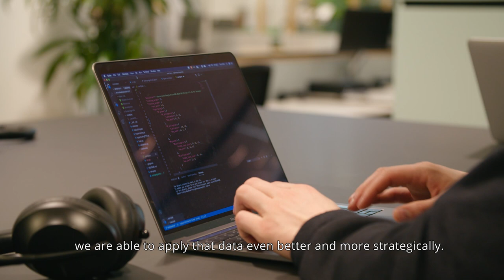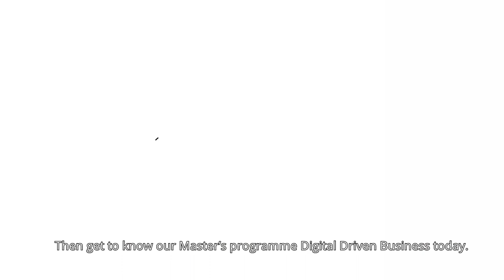Get to know the Master's programme Digital Driven Business - AUAS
The one-year Master's degree programme Digital Driven Business offers students a multidisciplinary education in the relevant, in-demand field of digital-driven business.